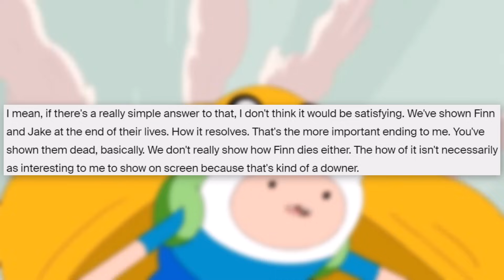Why Jake's Death is MISSING in Adventure Time: Fionna and Cake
Install Raid for Free ✅ IOS/ANDROID/PC and get a special starter pack with an Epic champion ⚡️Drake⚡️ Available only for new players!

Adventure Time: Fionna and Cake is a perfect continuation of Adventure Time, but it also doesn't answer every unsolved mystery from the original series. While we briefly see Finn and Jake, we never figure out when and how the original version of Jake passed away. Will this ever be revealed in Adventure Time lore? Did these Fionna and Cake episodes give us any clues for what happened?

✭ SOCIAL MEDIA ✭